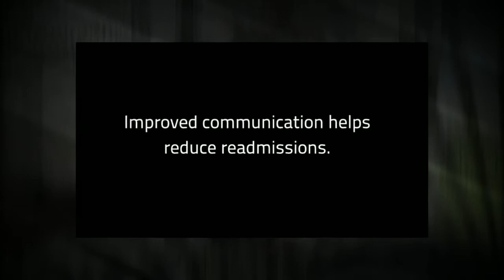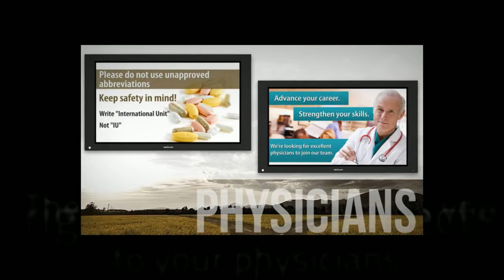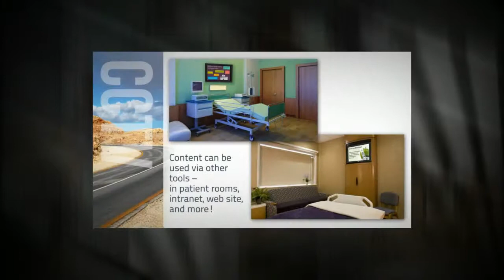The road to engaging audiences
ChannelCare digital signage is a comprehensive signage solution that puts you on the right road to engaging your healthcare audiences. While you have many choices, you will want a comprehensive system that can keep up with your healthcare environment, your unique audiences, and change as quickly as your messaging needs to change. ChannelCare delivers results you will come to rely upon. And when you need to connect your callers to your care, look to Vericom's SoundCare on-hold messaging.